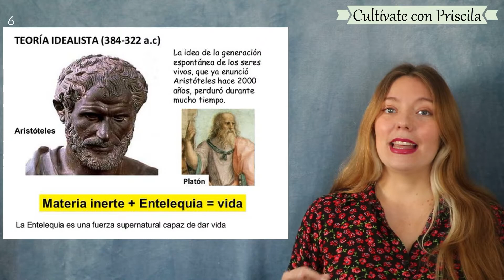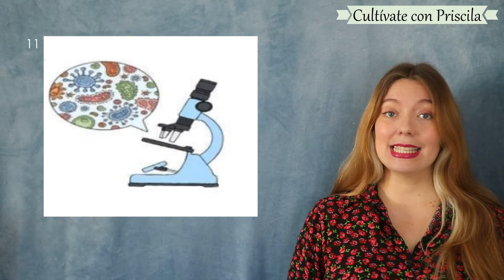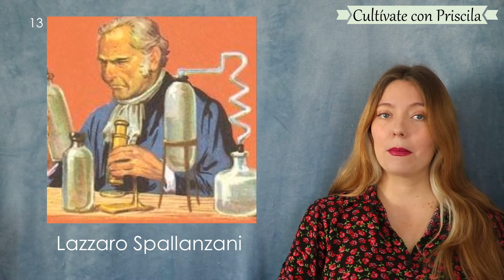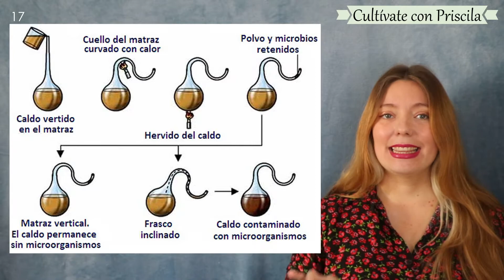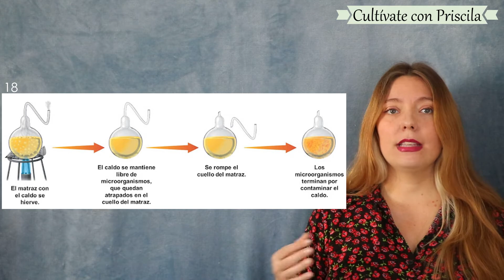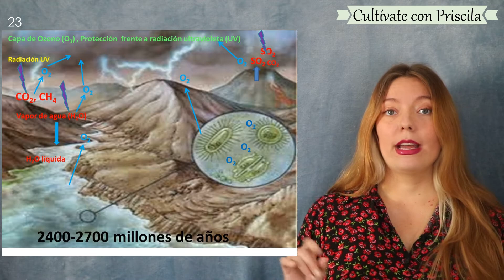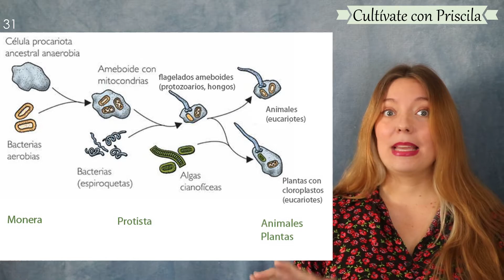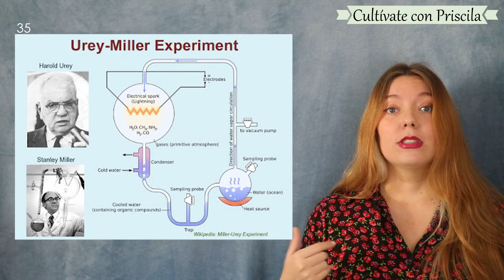Abiogénesis | Biología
¡Hola! La abiogénesis busca el principio natural que originó el surgimiento de la vida a partir de materia inorgánica. El problema de la vida y su origen pone a prueba los límites de la ciencia, y brillantes personajes han dedicado muchas horas de estudio a ello. La idea de la generación espontánea ya era un planteamiento entre los antiguos griegos. Pero sólo en tiempos modernos se logra establecer como inadmisible la teoría de la abiogénesis.

¿Dónde encontrarme?

AVISO IMPORTANTE: cualquier tipo de imagen y/o fotografía mostrada en el video no me pertenece, es decir, son utilizadas con el único fin de la enseñanza y la educación. Muchos son parte del patrimonio de la humanidad y de diversos museos, instituciones, organizaciones, centros educativos, investigaciones, entre otros; por lo que sus respectivos dueños merecen el reconocimiento de su conservación. Repito que solo aparecen en el video para que el espectador pueda visualizar el contenido narrado en el video.